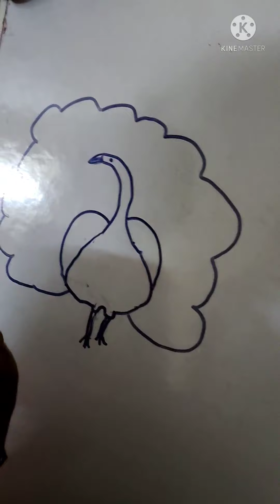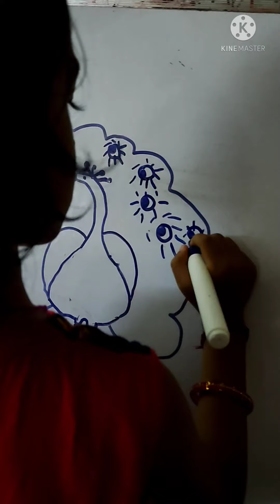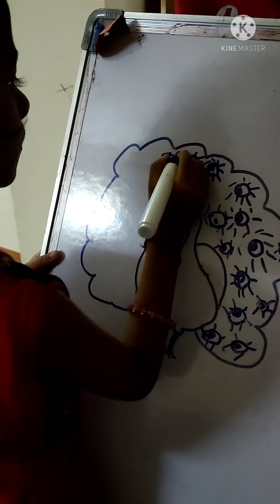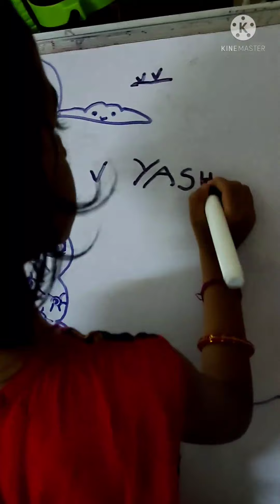A beautiful peacock 🦚 drawing ..cloudy day... rainbow 🌈...by Yashaswini